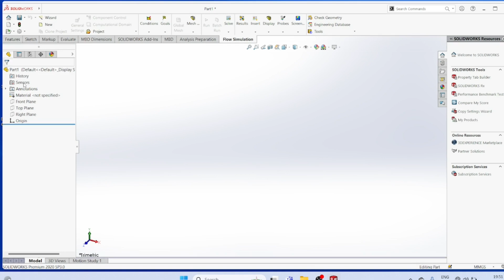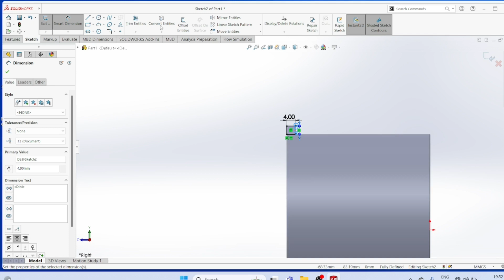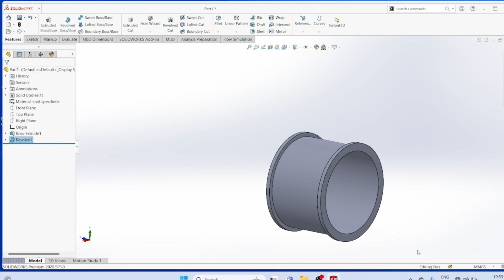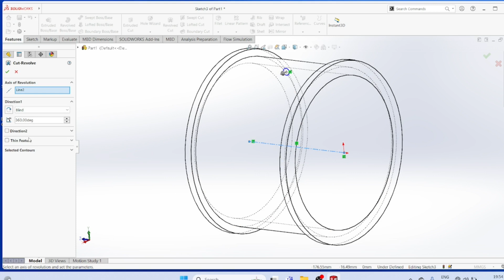Large bearing for connecting rod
Modelling large bearing for connecting rod